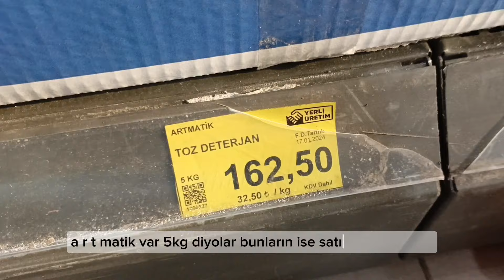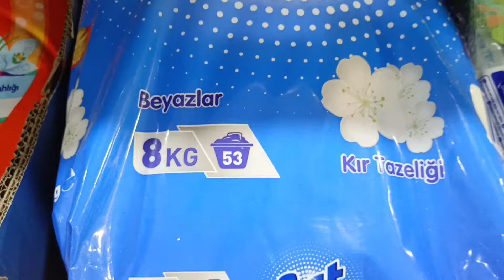BİM MARKET DETERJAN FİYATLARİ 12 HAZİRAN 2024